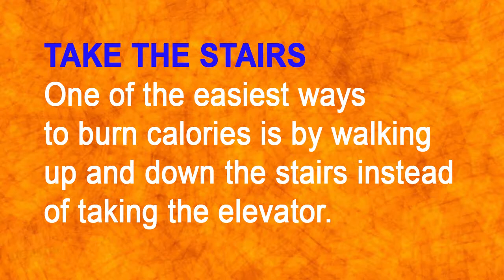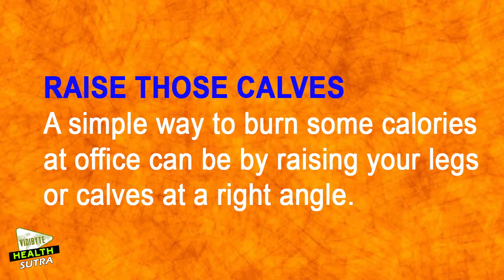How To Burn Calories At The Office